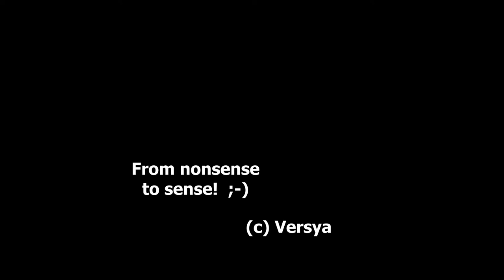Kurverei - Den Grünen sei's gedankt!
Aus einer Straße zwei Sackgassen gemacht.
Verkehr beruhigt? Nicht mit Versya! :-P